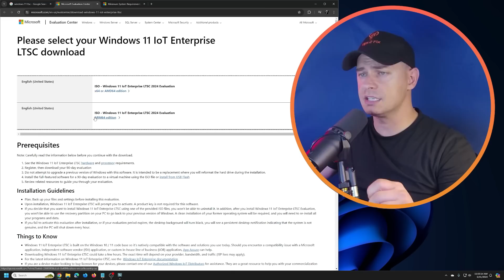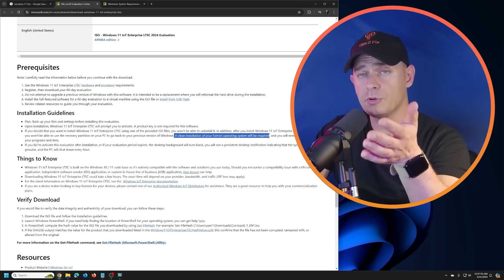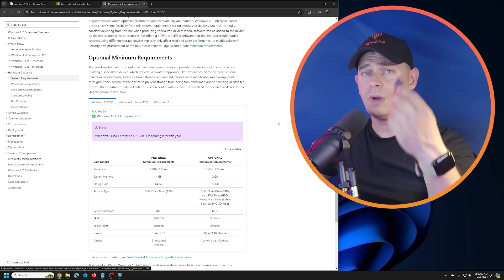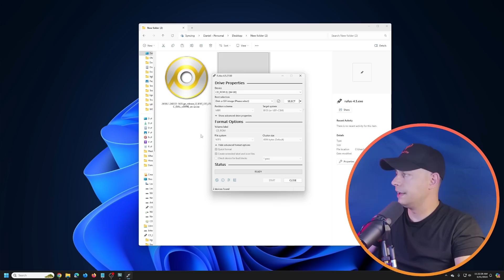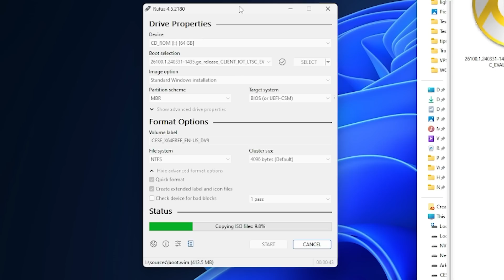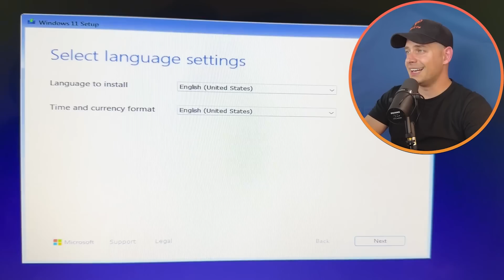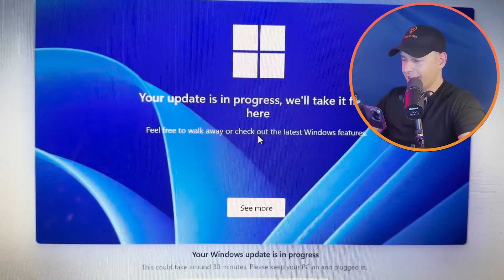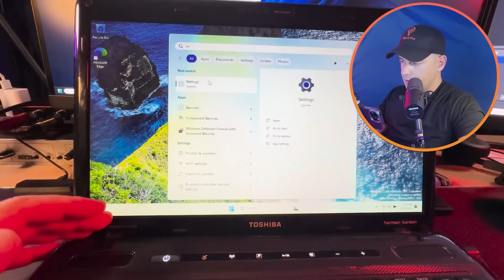How to install Windows 11 LTSC Made for Old Computers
This is first Version of Windows 11 LTSC Made for Old unsupported computers today I'm showing how to install and test this amassing version IoT LTSC released by Microsoft as evaluation copy just for testing and playing around with it till the stable release will be ready in latter of this year 2024

Now If you decide that you want to install Windows 11 IoT Enterprise LTSC using one of the provided ISO files in the microsoft official website, you won't be able to uninstall it so you have to be careful,  and also if you chose to upgrade your actual windows version with this test version , after you install Windows 11 IoT Enterprise LTSC Evaluation, you won't be able to use the recovery partition on your PC to go back to your previous version of Windows.
So a clean installation of your former operating system will be required, and you will need to re-install all your programs and data.

⏰Chapters:
0:00 intro
1:15 Windows 11 LTSC
3:19 System Requirements Explaining
4:55 Download Windows 11 LTSC
6:00 Prepare Bootable USB Flash Drive
8:00 Installing Windows 11 LTSC on Old Laptop
9:32 Prepare Partitions
11:40 Finish Setup W11 LTSC
12:32 24H2

Videos mentioned during the Tutorial